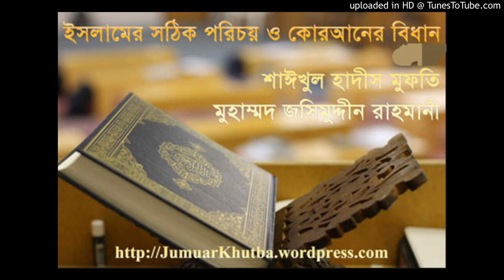ThoseWhoMockAtProphetsm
MJUR bangla ওয়াজ
         by
Mufti Jashim Uddin Rahmani

                     All books

মুফতি জসিমউদ্দিন রহমানী

”গণতন্ত্র“ একটি কুফরি মতবাদ-১.pdf107 KB
”গণতন্ত্র“ একটি কুফরি মতবাদ-২.pdf163 KB
”গণতন্ত্র“ একটি কুফরি মতবাদ-৩.pdf131 KB
আয়াতুল কুর‘আন.pdf121 KB
আরকানুল ঈমান.pdf105 KB
আল্লাহর রাসুলকে নিয়ে কটুক্তিকারীদের ব্যাপারে শরয়ী বিধান.pdf212 KB
ইসলামে শ্রমিকের অধিকারঃ প্রেক্ষিত মে দিবস.pdf173 KB
ঈমান ধংশকারী আমল ও ইসলামি আকিদা.pdf121 KB
উন্মোক্ত তরবারী.pdf576 KB
কাফির ও কুফর.pdf129 KB
কিতাবুদ আকাঈদ.pdf4.1 MB
কিতাবুদ ঈমান.pdf19 MB
কিতাবুদ দাওয়াহ.pdf630 KB
কিতাবুদ যাকাত.pdf1.2 MB
কিতাবুদ সাওম.pdf1.6 MB
কিতাবুদ হজ্জ.pdf2.0 MB
কোরআন সুন্নাকে আকড়ে ধরা.pdf1.2 MB
গণতন্ত্র একটি বাতিল ধর্ম.pdf146 KB
তাওহীদের মূল শিক্ষা.pdf708 KB
তাওহীদের সঠিক জ্ঞান অর্জন ও সকল ক্ষেত্রে তাওহীদের প্রয়োগ-১.pdf438 KB
তাওহীদের সঠিক জ্ঞান অর্জন ও সকল ক্ষেত্রে তাওহীদের প্রয়োগ-২.pdf171 KB
তাওহীদের সঠিক জ্ঞান অর্জন ও সকল ক্ষেত্রে তাওহীদের প্রয়োগ-৩.pdf136 KB
তাওহীদের সঠিক জ্ঞান অর্জন ও সকল ক্ষেত্রে তাওহীদের প্রয়োগ-৪.pdf542 KB
তাওহীদের সঠিক জ্ঞান অর্জন ও সকল ক্ষেত্রে তাওহীদের প্রয়োগ-৮.pdf85 KB
তাযকিয়াতূন নুফূস.pdf559 KB
ত্বা-গুত.pdf146 KB
দ্বীন কায়েমের সঠিক পথ.pdf3.1 MB
দ্বীন কায়েমের সঠিক পদ্ধতি-১.pdf142 KB
দ্বীন কায়েমের সঠিক পদ্ধতি-৩.pdf136 KB
দ্বীন কায়েমের সঠিক পদ্ধতি-৪.pdf121 KB
ধর্ম নিরপেক্ষতা বনাম ইসলাম.pdf133 KB
পীরদের ভ্রান্ত আকিদা.pdf2.3 MB
বাই'আত ও সিরাতুল মোস্তাকিম.pdf442 KB
মরনের আগে পরে.pdf1.3 MB
মুফতি জসিমউদ্দিন রহমানীর কাছে প্রশ্ন.pdf75 KB
মুসলিম যুবকদের প্রতি বার্তা.pdf164 KB
শবে বরাত.pdf358 KB
শাসক শ্রেণীর লোকেরা যা বাতিল করল.pdf2.0 MB
সকল বিধান বাতিল কর , অহির বিধান কায়েম কর.pdf137 KB
সিয়াম ও ঈদ.pdf1.4 MB
সুপার পাওয়ার এক আল্লাহ.pdf159 KB